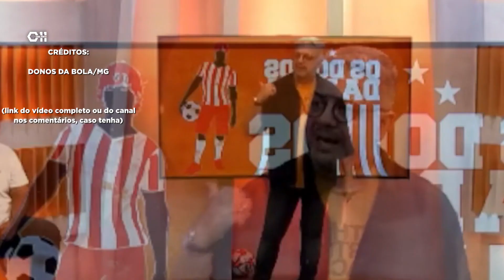🤩🦊 ESPETACULAR: NOVIDADE FANTÁSTICA ENVOLVENDO O ESTÁDIO DO CRUZEIRO PRA ESSE ANO